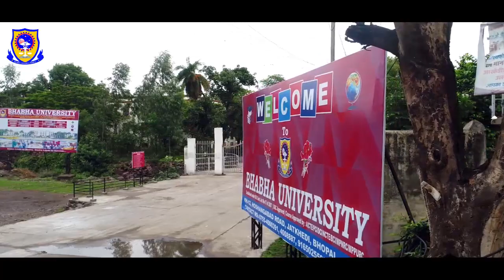BHABHA UNIVERSITY BHOPAL